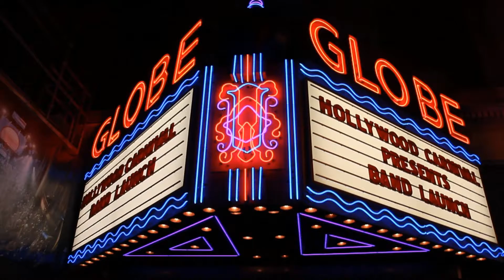HOLLYWOOD CARNIVAL BAND LAUNCH 2020 G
Hollywood Carnival is pleased to announce its first event for 2020, "THE BAND LAUNCH" for HOLLYWOOD CARNIVAL. Each year they continue to elevate and in this year there's no exception as they take all to the Globe Nightclub in the heart of the DTLA Downtown Los Angeles. the OFFICIAL LAUNCH of Annual Hollywood Carnival in L.A. Carnival Bands showcasing their costumes with over 50 Models and DJ's spinning the best in world music.

Come out to see and support the various cultures and mas band designs for the 2020 presentation.
 *SEE YOU IN THE COMMUNITY*
The Little Belize Community Los Angeles
DIRECTED BY
CLYDE GILLETT©®CGP 2020